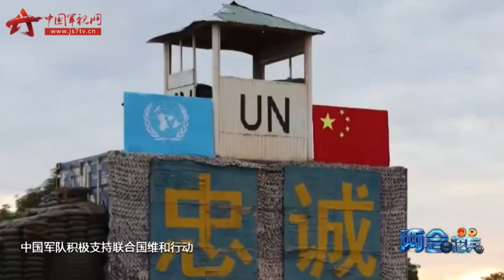吴谦：中国国防费适度稳定增长理所应当，很有必要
十三届全国人大三次会议解放军和武警部队代表团新闻发言人吴谦5月26日接受媒体采访。他指出，中国国防费适度稳定增长理所应当，很有必要。
（来源 中国军视网）